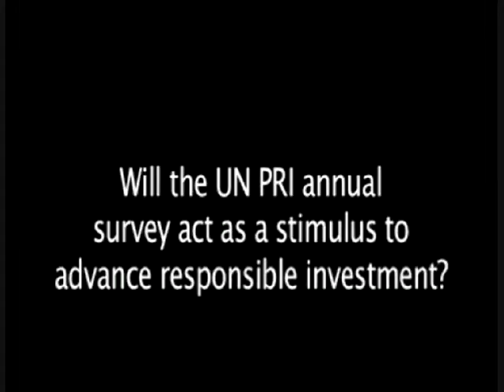PRI Executive Director James Gifford on the PRI Assessment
Talking at an event organised by PRI signatory EIRIS in November 2008, Executive Director James Gifford answers a question about whether the annual PRI Reporting and Assessment tool can act as a stimulus for more responsible investment across the mainstream investment sector.